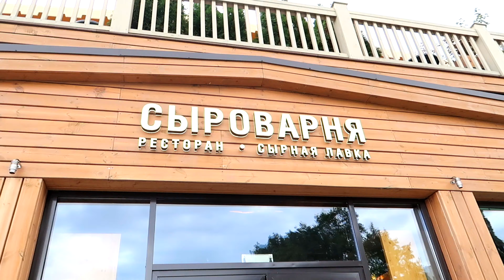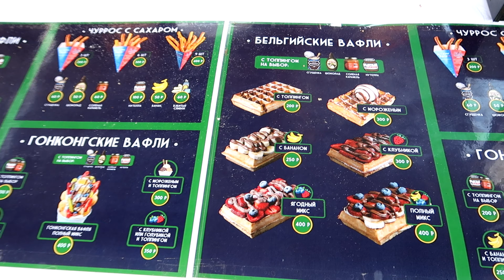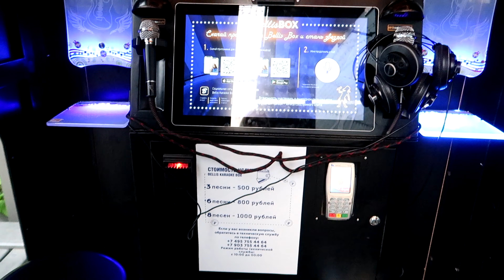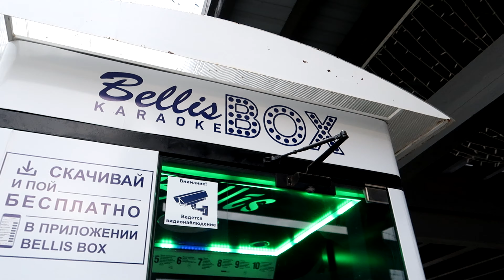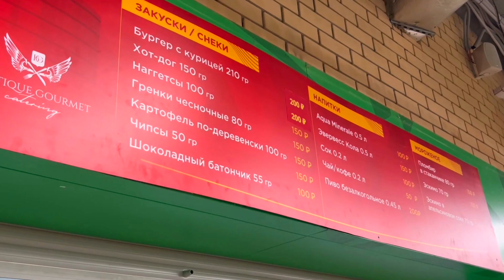Казань влог / Ночной клуб в Казани /Парк УРАМ / жизнь в Казани / Kazan vlog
Рады всех приветствовать на нашем YouTube канале
Нас зовут Вера и Надя мы из Казани

👇ТУТ МОЖНО НАС НАЙТИ👇

inst:
schinkori_twins
nodzomii_twins
schino_twins